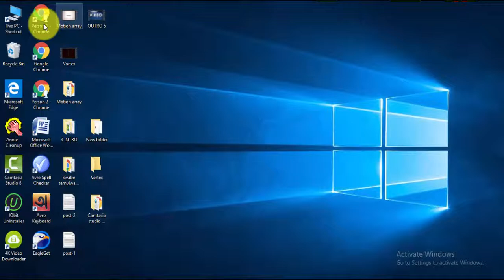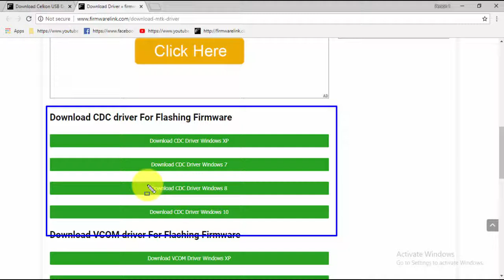Download Celkon USB Drivers All Models